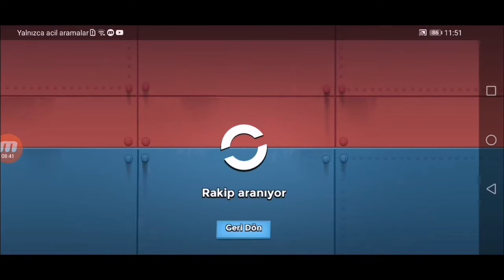Boom beach oynuyoruz ama enerji kulanmama chalence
intagram:osmantosunkralyoutuber

lütfen küfür hakaret tehdit kanal tanıtımı yorumu yapmak yasaktır